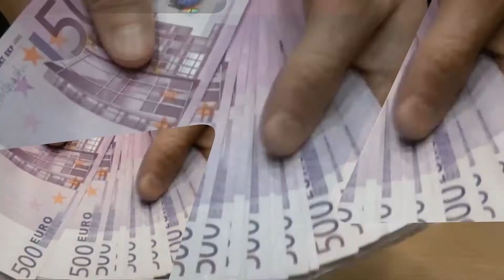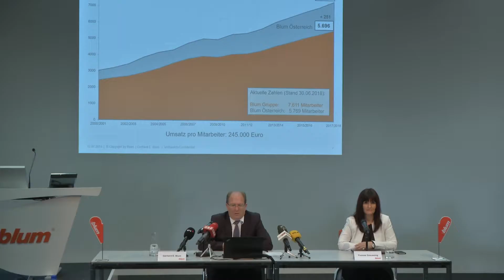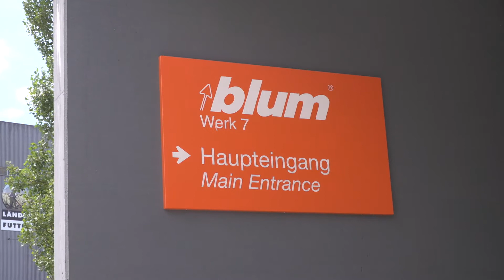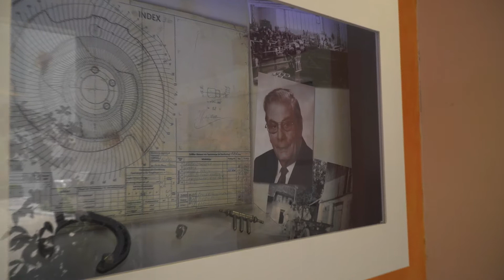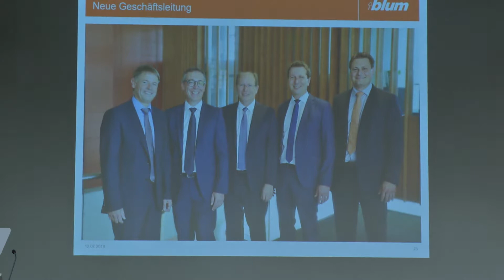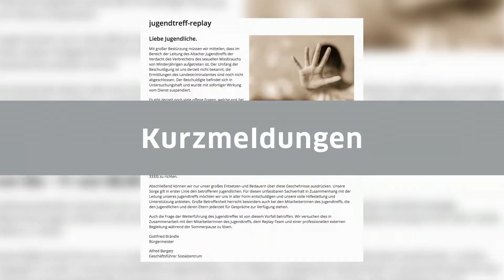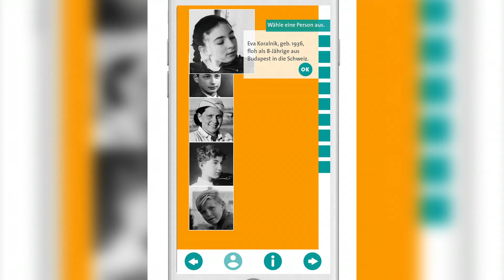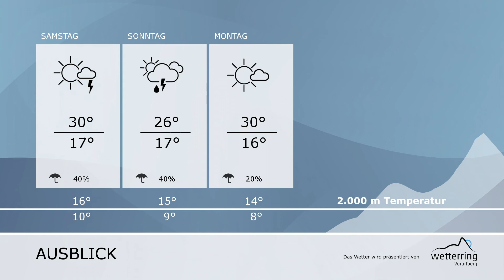RTV Vorarlberg Aktuell - Blum Jahresbilanz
Pressekonferenz zur Blum-Jahresbilanz